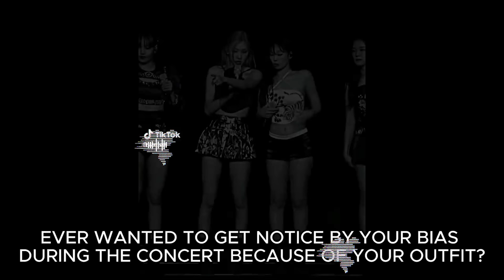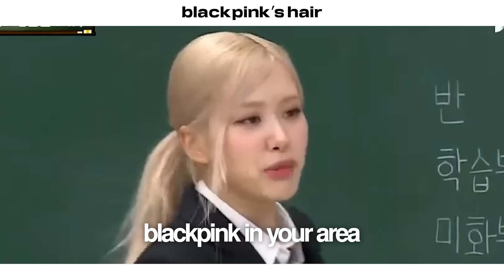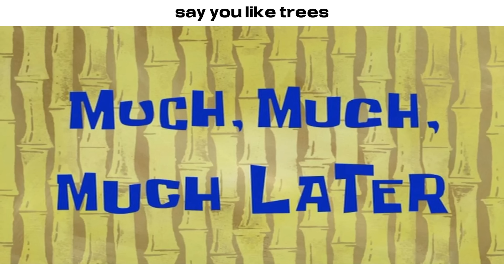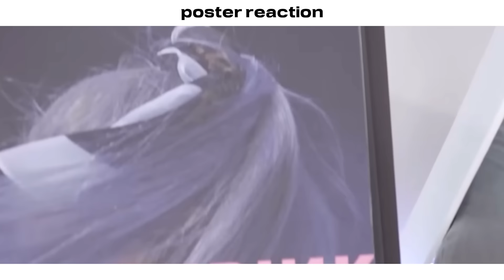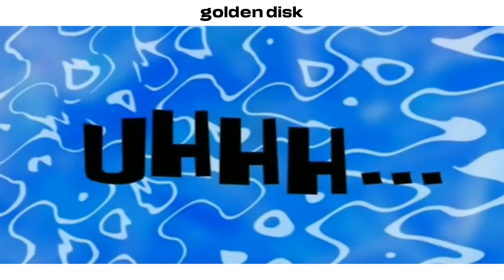the MESSIEST moments of blackpink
PART 2 SINCE U GUYS LOVED THE OTHER VID

• The #1 KPOP and KDrama fashion store!
- Free delivery for orders over 60 USD
- Best part... Their Blackpink collection looks goooood